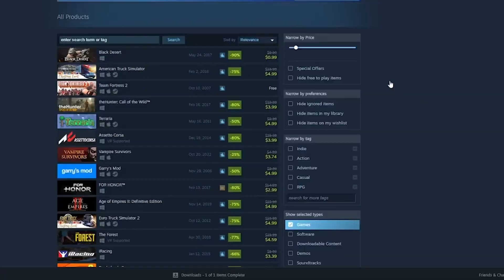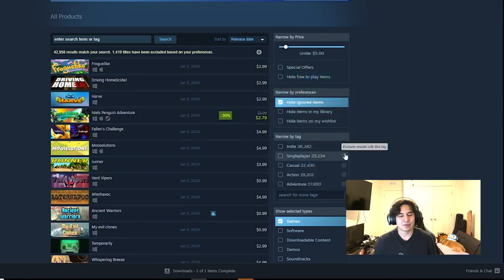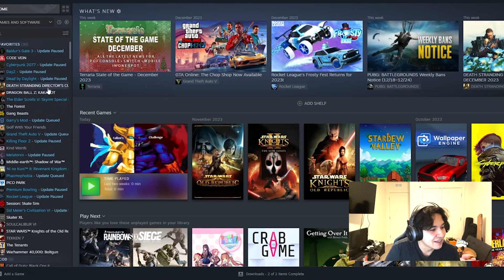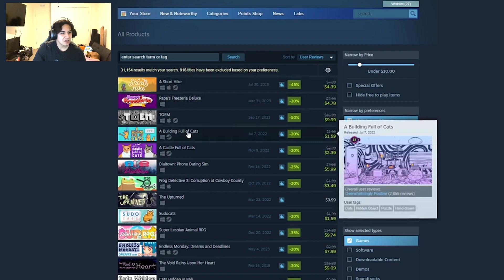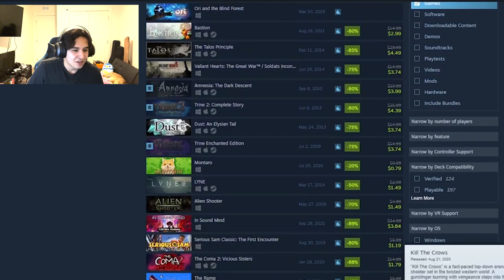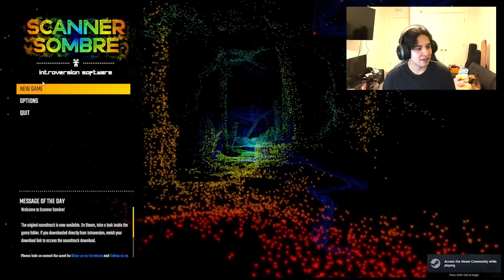OH BABY A TRIPLE! Roll-Playing Games #3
We're back playing some random Steam games!

Get Angels Of Death by Luke Richards and over 1M + mainstream tracks License ID: nGY5VDawgDX

Get Tell Me About It by Jason Pedder, Douglas Brown and over 1M + mainstream tracks License ID: wR4AXKGbBGr

Get Breezin' Along by Paul Mottram and over 1M + mainstream tracks License ID: bkxrjvJBxP7